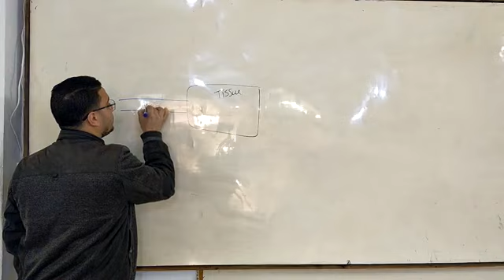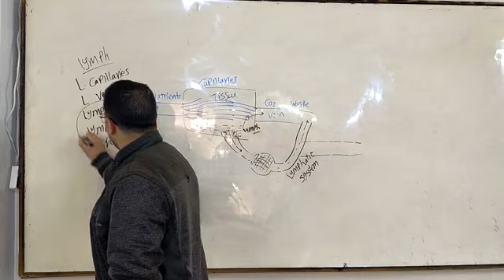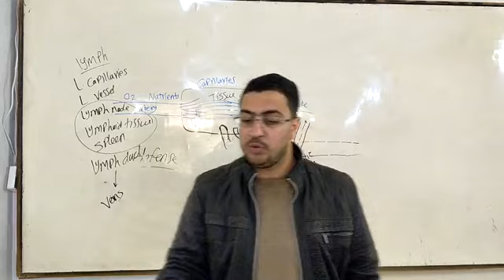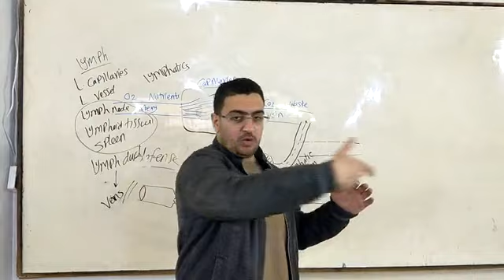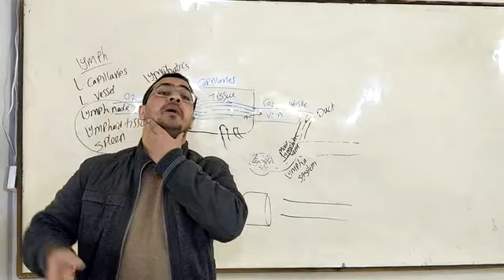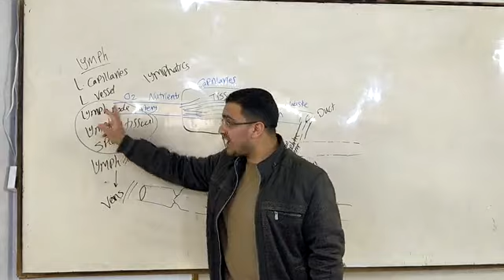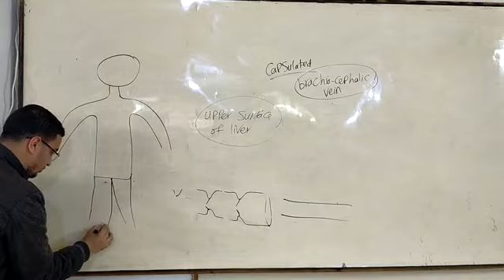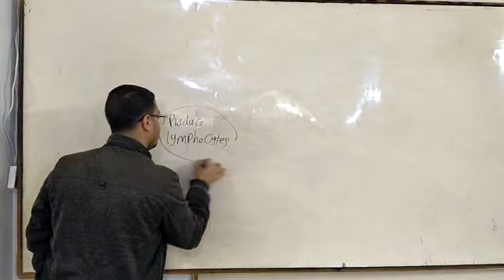Lymphatic System_Dr.Ahmed Hassan Elbatahgy